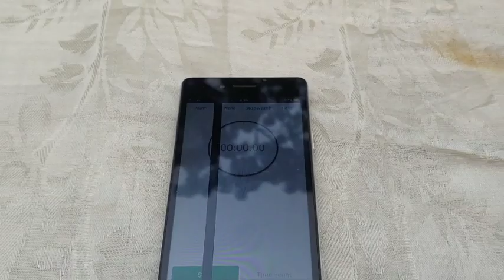সেই রকম সিংগারা খুর || Eating singara ||Eating Show || Eating challenge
আজকের খেলাটি খুবই একটি আকর্ষণীয় খেলা  আজকের খেলায় যে খাবারগুলো রাখা হয়েছে সেগুলো খুবই আকর্ষণীয় খাবার দেখা যাক কে কার থেকে আগে খুব কম সময়ের মধ্যে খেয়ে শেষ করতে পারে সেই হবে জয়ী।।

Thanks for stay with us guys.